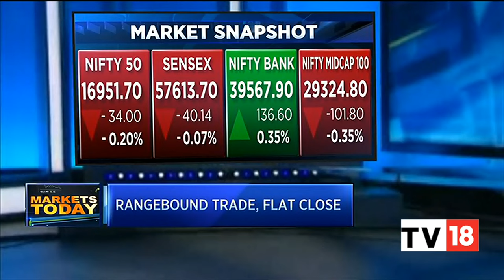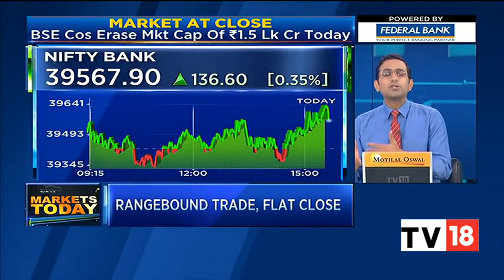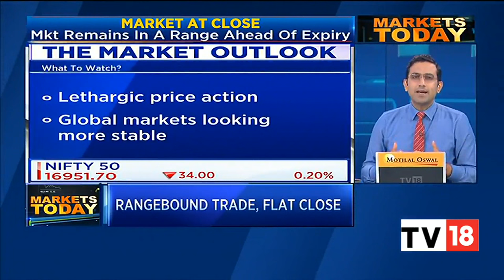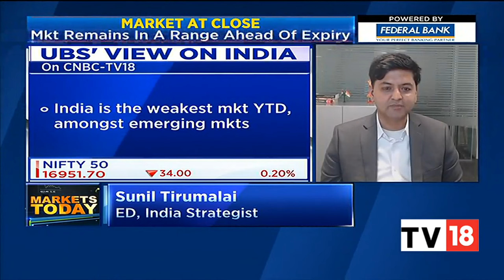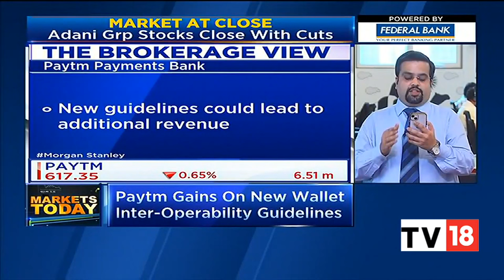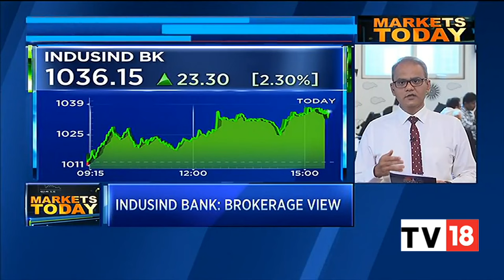Stock Market's Rangebound Session, Closes Flat | Markets Today | Business News | CNBC-TV18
Here are the top market headlines, the stock market's rangebound session closed flat on Tuesday, and more. Listen in.

n18oc_business